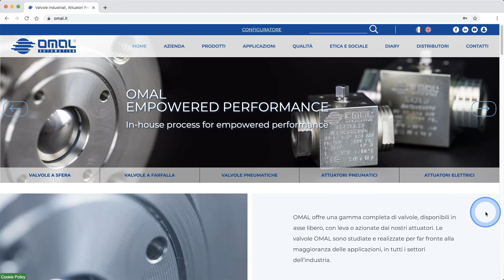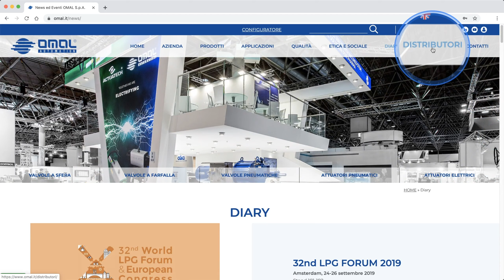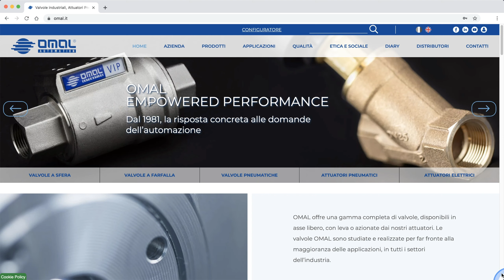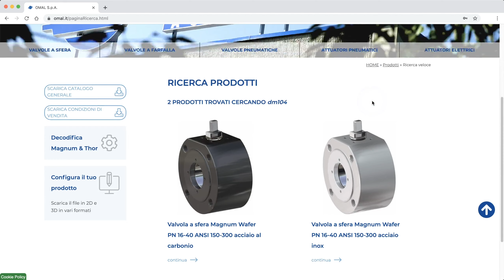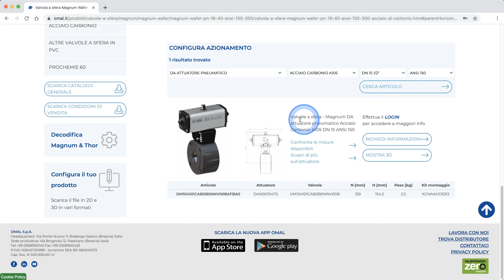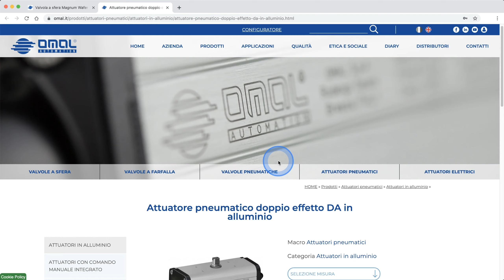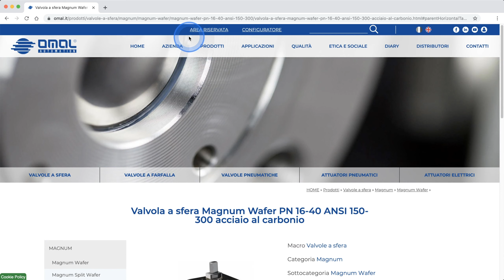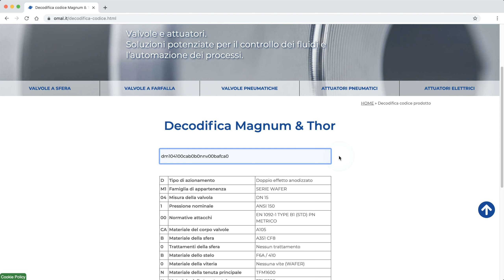Tutorial sito web OMAL [ita]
Capitoli:
0:27 - LE SEZIONI DEL SITO WEB
2:18 - COME CERCARE UN PRODOTTO
4:03 - LA PAGINA DI PRODOTTO
6:34 - LOGIN E ACCESSO ALL'AREA RISERVATA
7:52 - TOOL DI DECODIFICA PER MAGNUM E THOR